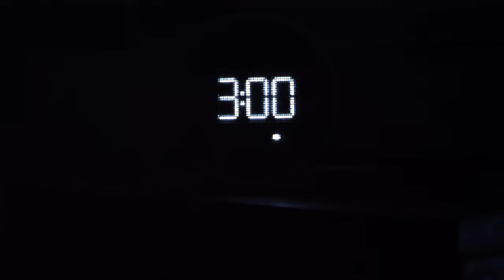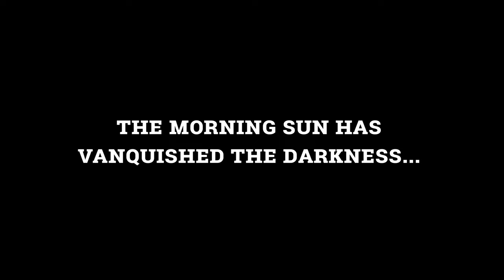3 A.M. | Short Horror Film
What happens at 3 A.M. in the morning? I don't know, but people say it's the scariest time of the night...

Basically, this film was just an excuse to try out our new GH5 II camera. We weren't disappointed.